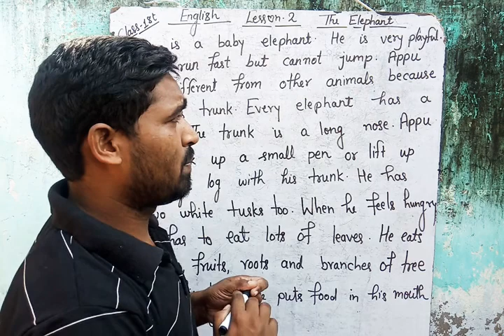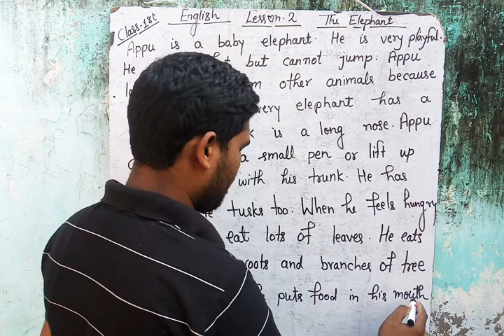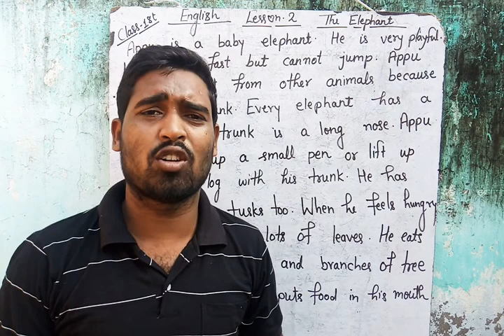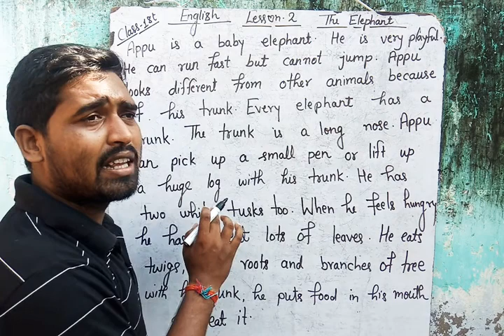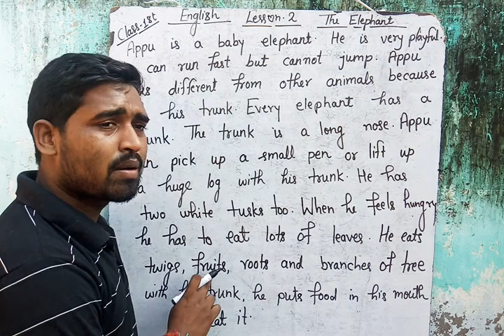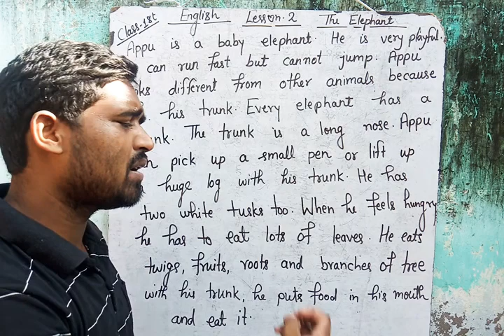Class -1st English by Pawan Sir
Chapter -2 ( The Elephant 🐘)